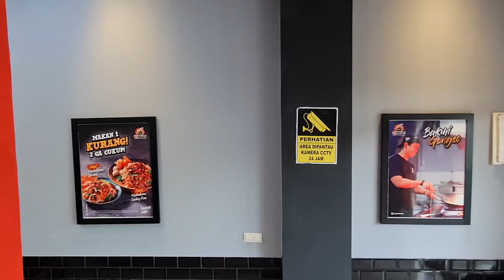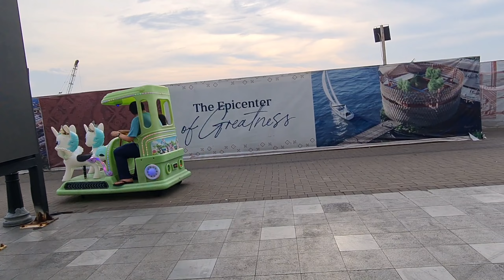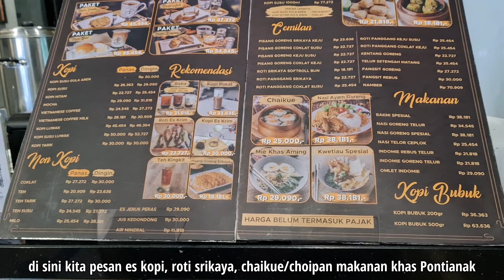ADA YANG BARU DI PIK ?? Makin Keren Tempatnya!! ngopi di AMING COFFE yg legendaris sejak 1970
Hai teman - teman, kali ini aku mau jalan-jalan ke kawasan PIK (Pantai Indah Kapuk), seru banget deh jajan sambil nikmatin pemandangan tepi pantai, desain pertokoannya aesthetic abiss.. recomended banget untuk tempat healing tipis-tipis, ngga macet, ngga terlalu jauh juga karena masih di daerah jakarta. Tonton videonya sampai selesai yaa :)